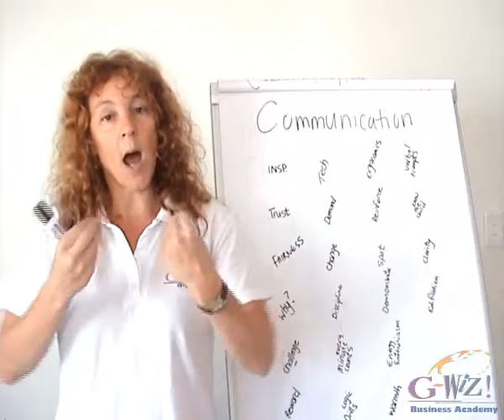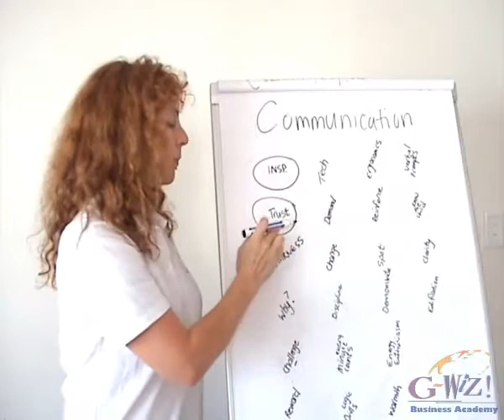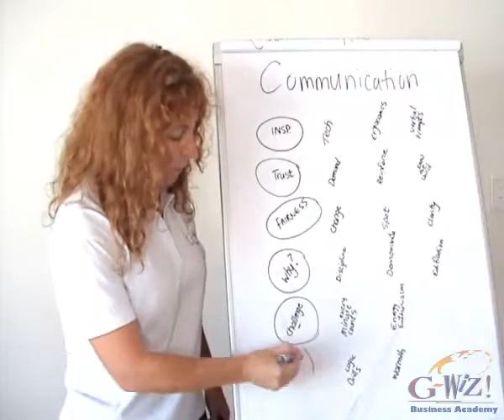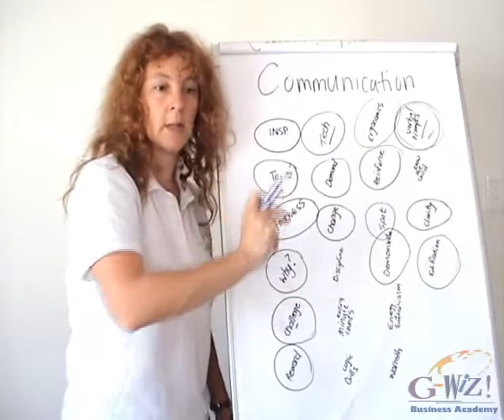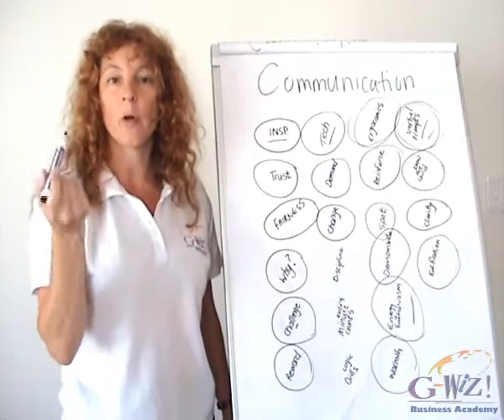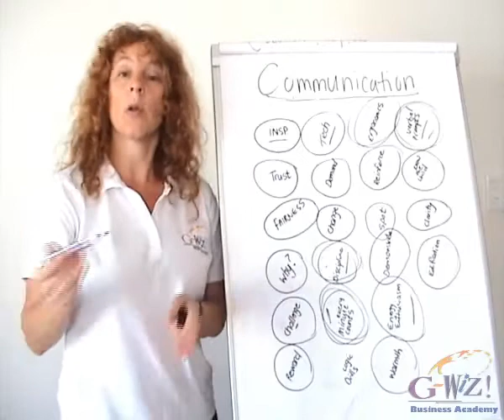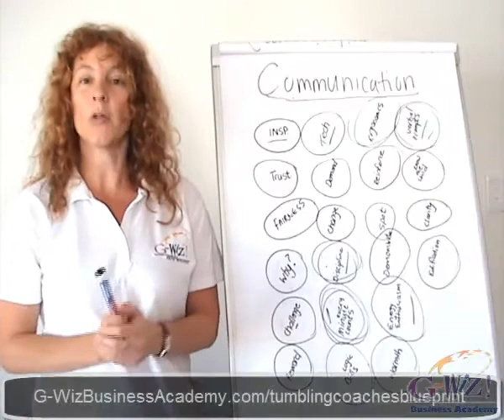Gymnastics Coaching: 22 Key Messages for Rec Gym Coaches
Here are 22 Key communication messages to send out to your gymnasts at every recreational gymnastics class. Get our 3 part intensive Video Series on teaching recreational tumbling gymnastics.